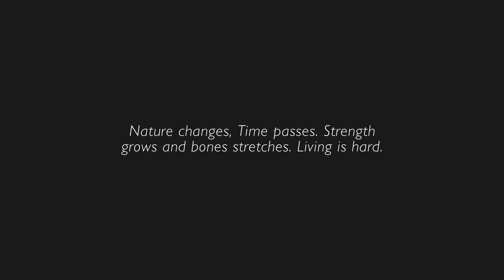Shelter 2 (Укрытие) - часть 3 - Идём на крупного зверя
Shelter 2 (Укрытие 2) c Доцентом

А это для ютуба ребята... Вам сюда лучше не смотреть :)

Прохождение Shelter, Прохождение Укрытие,
let's play Shelter, let's play Укрытие,
обзор Shelter, обзор Укрытие,
Playthrough Shelter, Playthrough Укрытие,
review Shelter, review Укрытие,
геймплей Shelter, геймплей Укрытие,
gameplay Shelter, gameplay Укрытие,
Obzor Shelter, Obzor Укрытие,
Летсплей Shelter, Летсплей Укрытие,
Проходняк Shelter, Проходняк Укрытие,
Игра Shelter, Игра Укрытие,
Видеоигра Shelter, Видеоигра Укрытие,
game Shelter, game Укрытие,
videogame Shelter, videogame Укрытие,
Shelter финал, Shelter End,
Shelter конец, Shelter концовка,
Shelter Прохождение, Укрытие Прохождение,
Shelter let's play, Укрытие let's play,
Shelter обзор, Укрытие обзор,
Shelter Playthrough, Укрытие Playthrough,
Shelter review, Укрытие review,
Shelter геймплей, Укрытие геймплей,
Shelter gameplay, Укрытие gameplay,
Shelter Obzor, Укрытие Obzor,
Shelter Летсплей, Укрытие Летсплей,
Shelter Проходняк, Укрытие Проходняк,
Shelter Игра, Укрытие Игра,
Shelter Видеоигра, Укрытие Видеоигра,
Shelter game, Укрытие game,
Shelter videogame, Укрытие videogame,
игра Shelter часть, игра Укрытие часть,
game Shelter part, game Укрытие part,
игра Shelter Part, игра Укрытие Part,
game Shelter часть, game Укрытие часть,
Shelter часть, Укрытие часть,
Shelter part, Укрытие part,

И да, я знаю, что описание больше, чем видео. :)